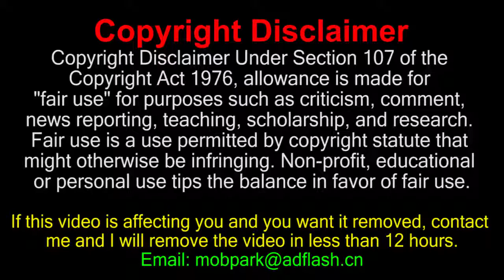(no root)Hack Forward Assault Mod Apk v1.10 - Forward Assault Hack 2018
In this gameplay video we take a look at NEW UPDATE Hack Forward Assault v1.10 Mod Apk is a new multiplayer FPS in 2017. This first-person shooter features tactical gameplay, high-quality graphics, and fast-paced action. There are many guns you can choose from, and more to come.

You can also play Forward Assault Hack APK a Ranked mode in this new FPS, where you must climb the ladder and become the top player.

👍You can find Latest mod, cheat and hacked games for android no root and games cheats at mobpark app:

►Mod Hack info :
forward assault mod menu Info:
– Unlimited Ammo
– Enemies Visible On Minimap
– Anti-Flash (Flashbangs have no effect)
– Unlimited Money (Used to buy gear, guns etc)
1.) Forward Assault 1.10 First of all, you must be trained, otherwise you will not be able to pass this textbook.

★Facebook - Support with a LIKE!
★Twitter - Support with a follow!